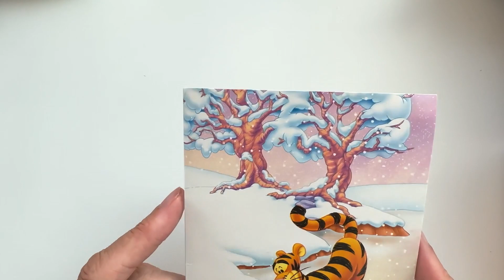Kooky’s Happy Mail - STITCH & ART SWAPS!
Here is a lovely video of the opening of swaps made with friends on the Discord channel. The links to the YouTube channels of the lovely swapsters:

Join us on the Arty Fartists Discord channel hosted by Annie Claxton of ​⁠@artyfartyannie here on YouTube.